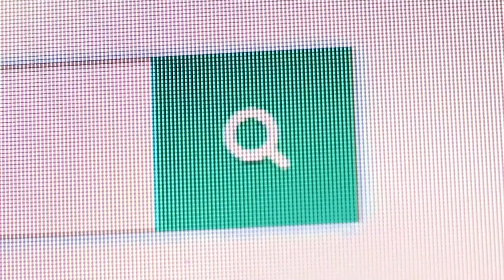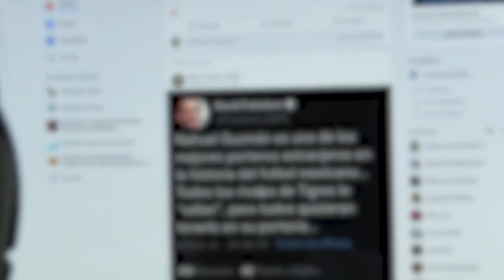AUMENTAN CASOS DE BULLYING POR USO DE REDES SOCIALES